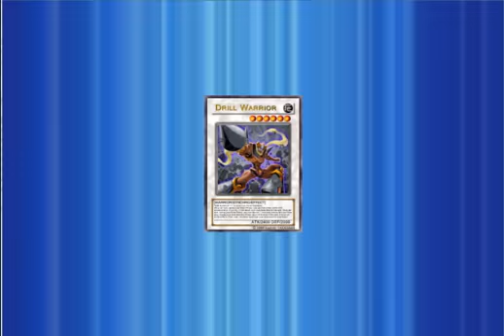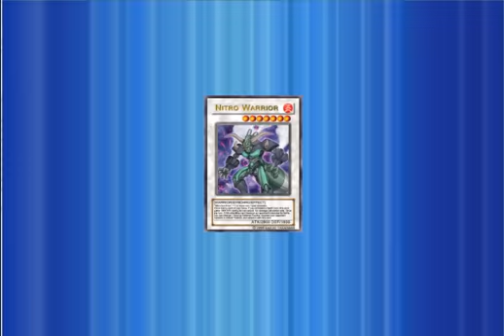Skill Seal Deck (Tallisman, Sealmaster mesei, Deck)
ygo online 3

the link whit more information wil come here